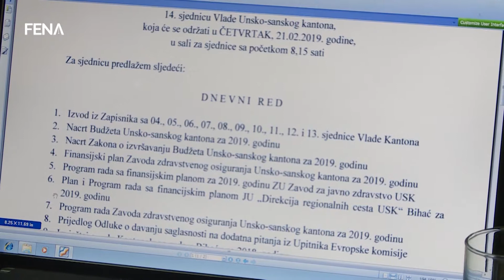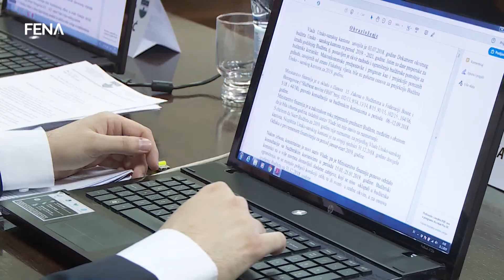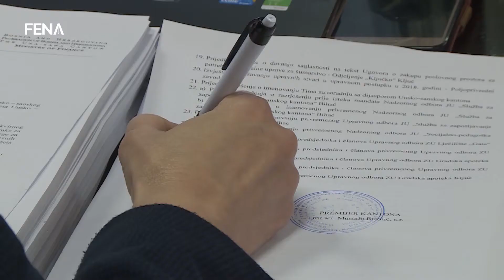Vlada USK predstavila Nacrt budžeta za 2019. godinu (VIDEO)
BIHAĆ, 21. februara (FENA) - Vlada Unsko-sanskog kantona (USK) na današnjoj je sjednici predstavila Nacrt budžeta za 2019. godinu, u iznosu od 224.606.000 KM. Istaknuto je kako se cjelokupan iznos odnosi i na rashode, izdatke i pokriće deficita.